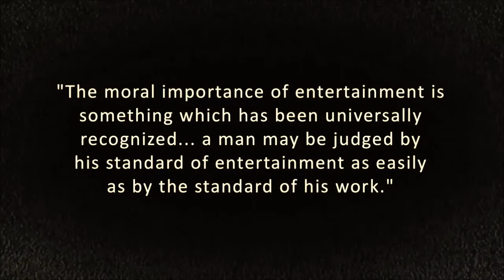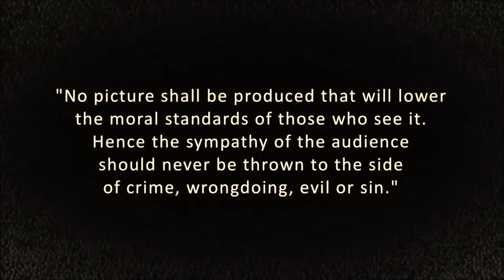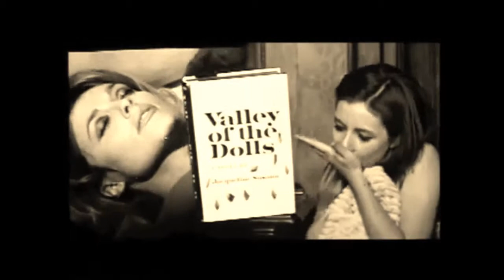1960s Production Code